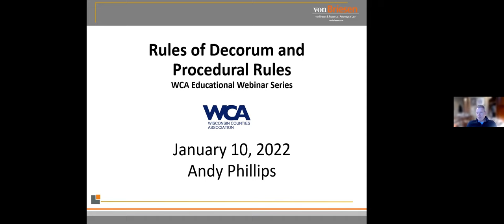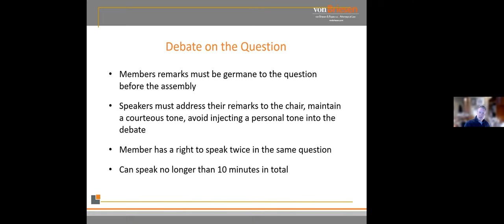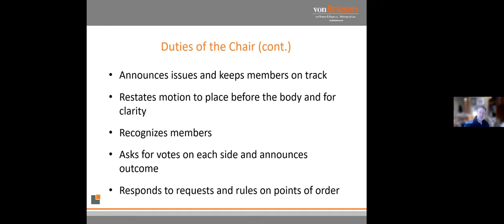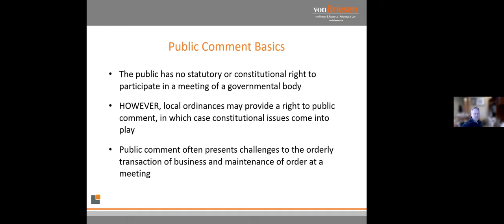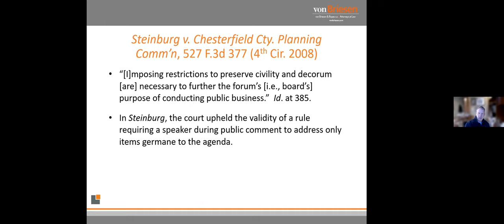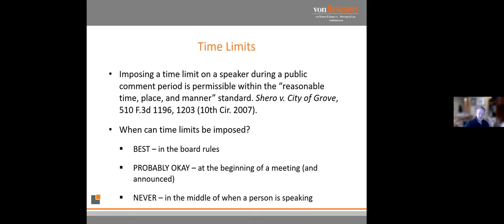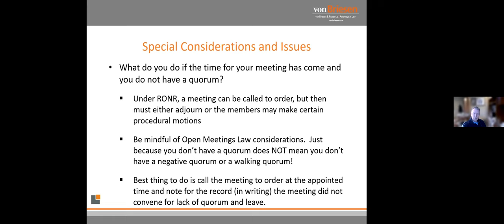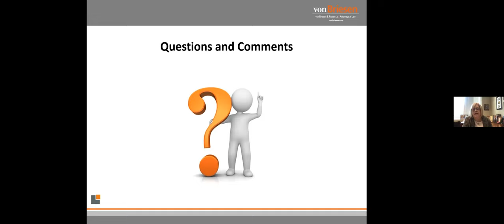County Board Rules – Rules of Decorum/Procedural Rules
Week 3: County Board Rules – Rules of Decorum/Procedural Rules

Presented by: Andy Phillips

Andy Phillips, Attorney, von Briesen & Roper, s.c. and WCA General Counsel
Andy Phillips has dedicated his career to assisting governmental and quasi-governmental entities with their most challenging legal problems. Andy brings innovative solutions to the organizational, operational and personnel problems facing local governments and has been a leader in creating entities to serve areas such as Medicaid programming, public finance, human services and long term care.
Andy maintains a diverse practice focused on serving the unique needs of his clients. For his county clients, Andy is a resource for personnel, land use, construction, organizational, litigation and finance concerns. For his school district clients, Andy handles expulsion and student discipline, personnel, organizational, finance and construction matters. Andy is the current outside general counsel for the Wisconsin Counties Association and has represented the National Association of Counties, which puts him at the forefront of legal, legislative and regulatory issues confronting county and local government. Andy’s background in public policy and administration, coupled with his life-long interest in local government affairs, leads to efficient, practical and creative solutions for all of the unique legal challenges facing his clients.